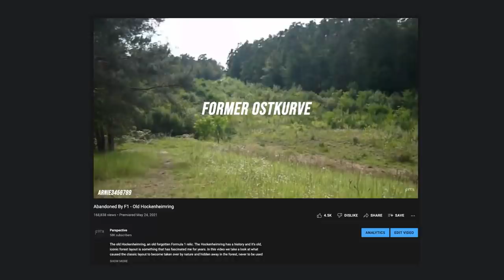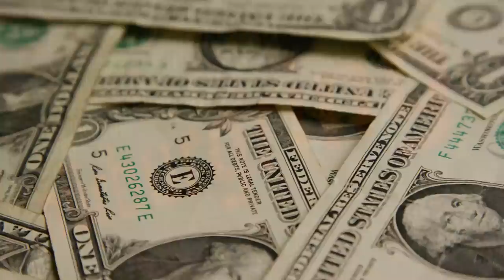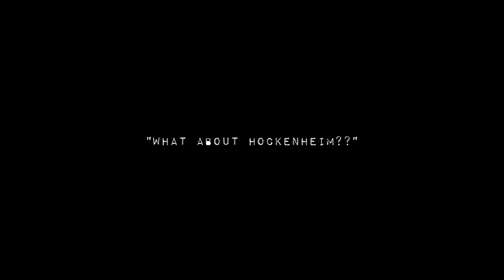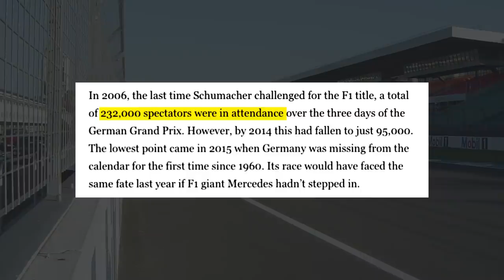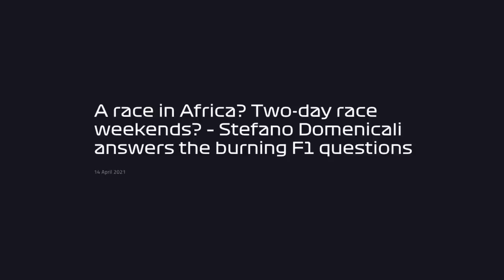What Happened to F1 in Germany?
With Germany being home to not only iconic automotive brands, but world class racing drivers, why does Formula 1 not race there anymore? With the Hockenheimring and the Nurbrugring being import pieces in Formula 1's history, surely we should return right? The two tracks used to alternate every year and it was a pretty decent shared arrangement. Circuit bosses and organisers from both tracks have expressed their desire to return, but financially it must make sense. Money is everything. Enjoy!}

Credits:

Images -
Kevin et Laurianne Langlais
Pitlane02 (Nordschleife Map)
Sentoan (Hockenheim Map)
Will Pittenger (Nurburgring GP Map)
Marcel Heil
Omer Goldstein
Wolkenkratzer
Brecht Denil
Markus.Martin2003
Mortiz Graf